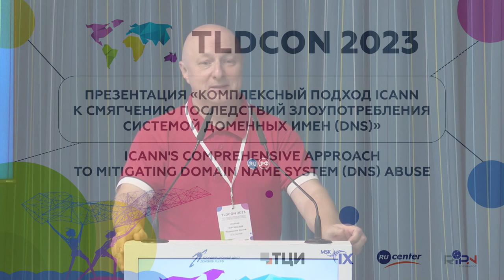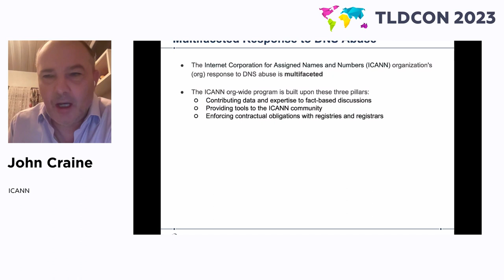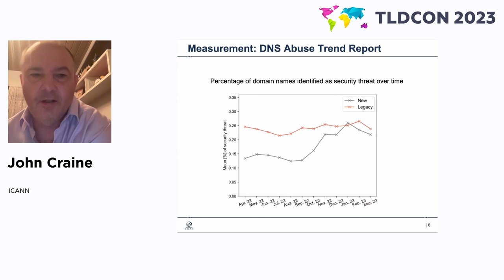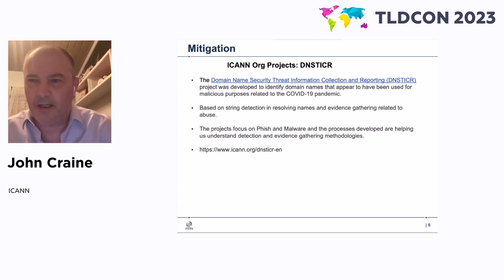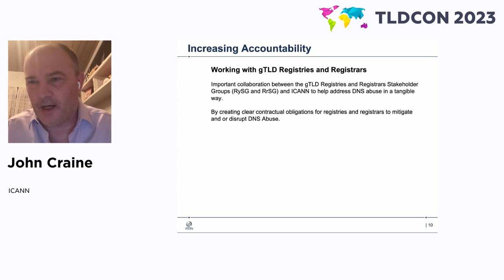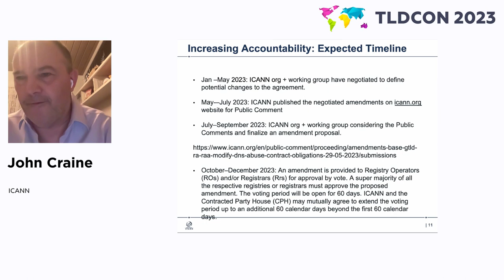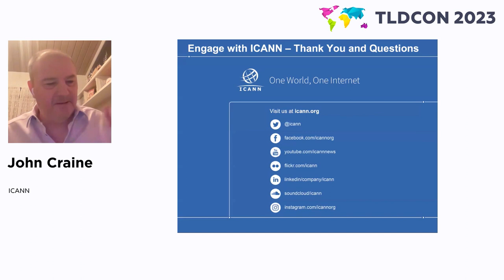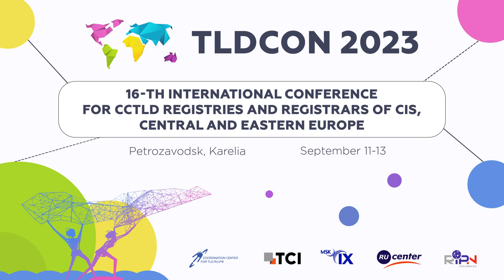TLDCON 2023: "ICANN's Comprehensive Approach to Mitigating DNS Abuse" Presentation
"ICANN's Comprehensive Approach to Mitigating Domain Name System (DNS) Abuse" Presentation

John Craine, ICANN

Presentation by ICANN Senior Vice President and CTO John Crane "ICANN's Comprehensive Approach to Mitigating Domain Name System (DNS) Abuse".

In his presentation, John Crane will discuss ICANN's comprehensive approach to combating Domain Name System (DNS) abuse, as well as provide an update on this topic.